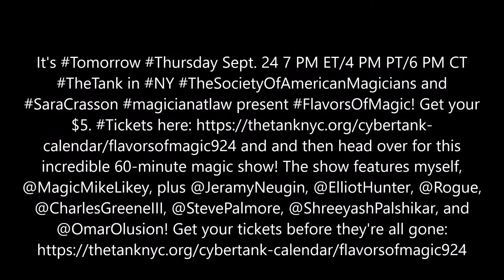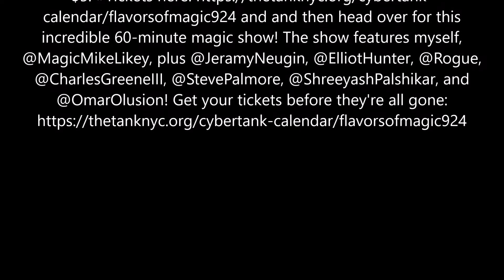Flavors of Magic: It's Tomorrow!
It's Tomorrow Thursday Sept. 24 7 PM ET/4 PM PT/6 PM CT @thetanknyc in NY @TheSocietyOfAmericanMagicians and @SaraCrasson @magicianatlaw present FlavorsOfMagic! Get your $5. and and then head over for this incredible 60-minute magic show! The show features myself, @MagicMikeLikey, plus @JeramyNeugin, @ElliotHunter, @Rogue, @CharlesGreeneIII, @StevePalmore, @ShreeyashPalshikar, and @OmarOlusion!